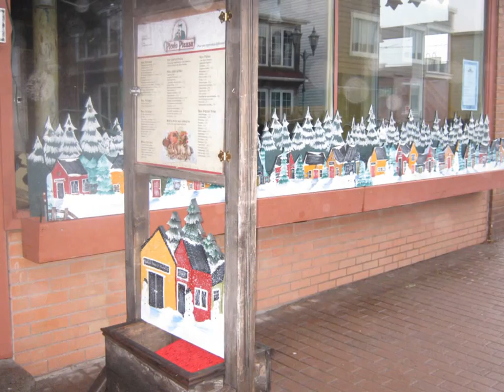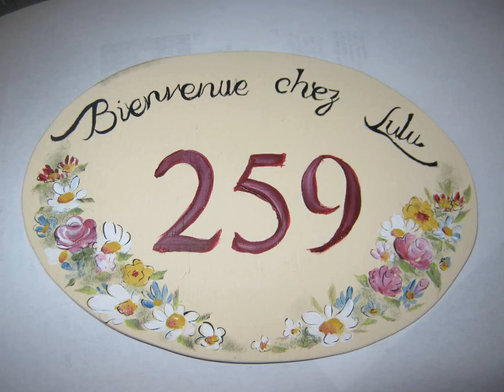L'atelier Marie-Josée , Rivière-du-Loup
Cours ,matériels et contrats

224 rue Beaubien Rivière-du-Loup